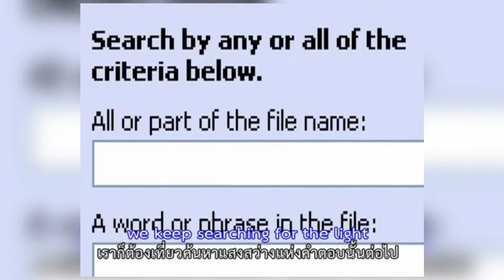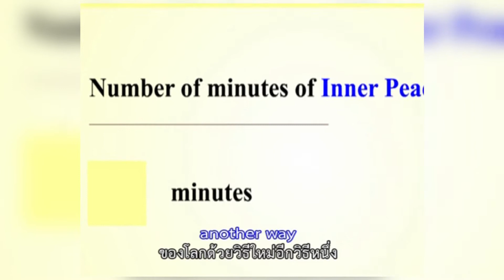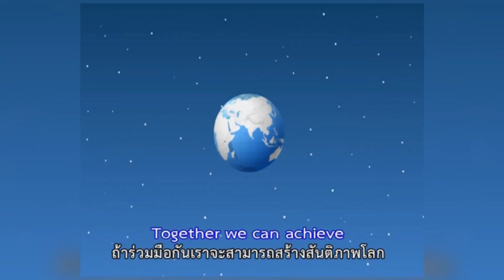Peace Revolution V 1